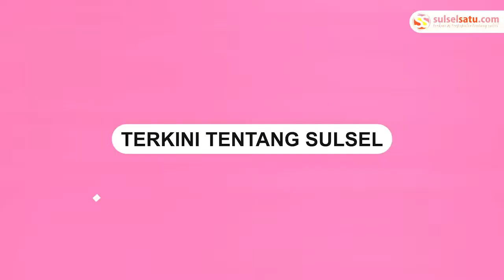Akibat Jalan Licin, Mobil Minibus di Luwu Utara Masuk ke Empang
Kecelakaan lalu lintas terjadi di perbatasan Kelurahan Kappuna dan Desa Radda, Selasa (26/4/2022).

Kecelakaan tunggal tersebut terjadi akibat jalan licin yang mengakibatkan mobil hilang kendali.

Mobil minibus yang hilang kendali itu terjun ke empang milik warga.

Saat kejadian, wilayah Luwu Utara diguyur hujan deras.

Dalam video terlihat detik-detik evakuasi mobil yang terjun ke empang.

Proses evakuasi tersebut mengakibatkan kemacetan di titik lokasi kecelakaan.
Video terkini dan terbaru..